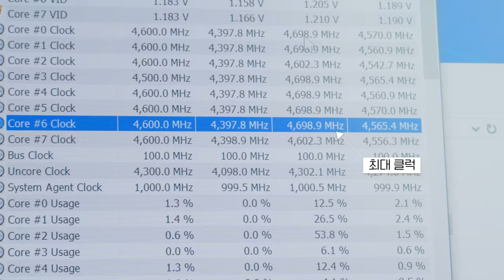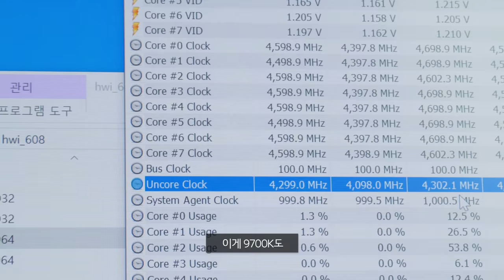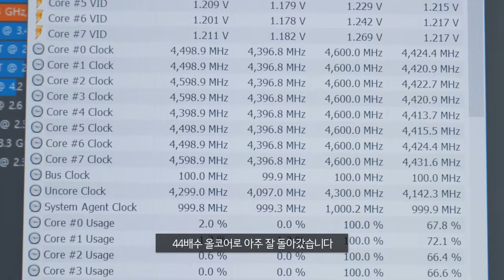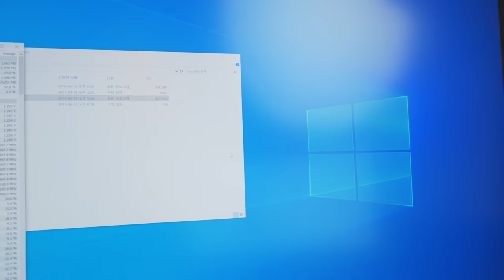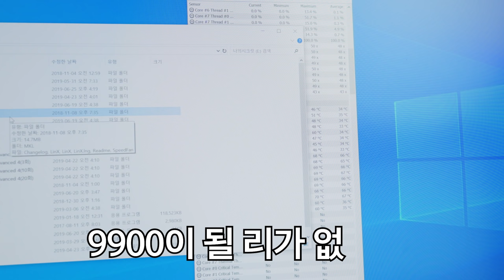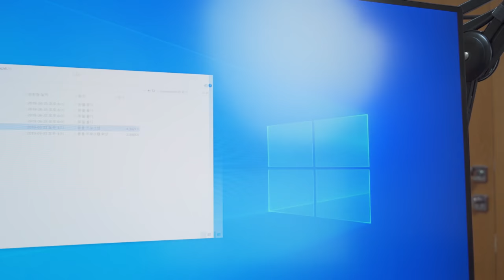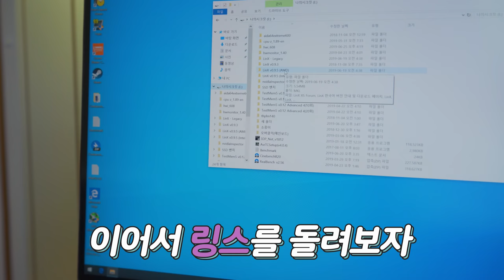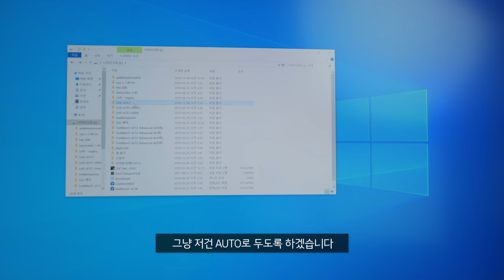아직 국내에 출시 안한 CPU 2개를 가지고 왔습니다. i7-9700, i9-9900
이 영상의 제품은 "피씨디렉트"에서 지원을 받았습니다.

제품명 :  Intel Core i7-9700, i9-9900
가격 : 299달러, 399달러(아마존)
출시일 : 19년 6월??

요약
1. 기쿨은
2. 쓰지
3. 말자